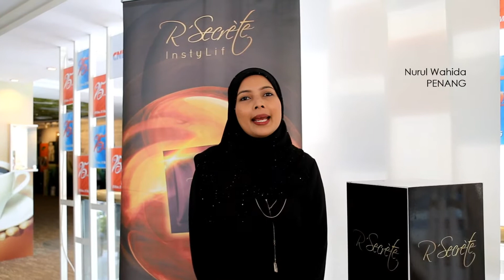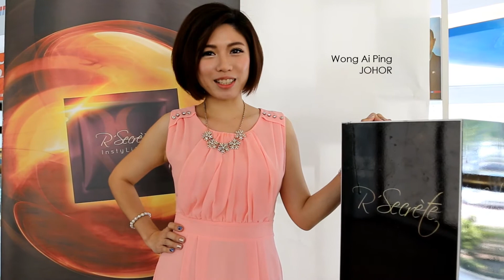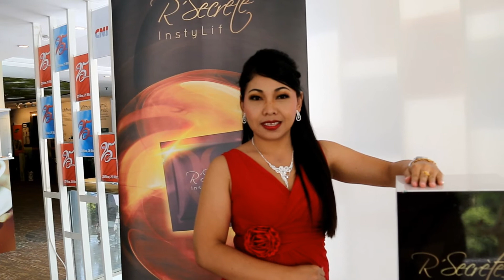R'Secrete Star Seacrh - Semi Finalist TOP17